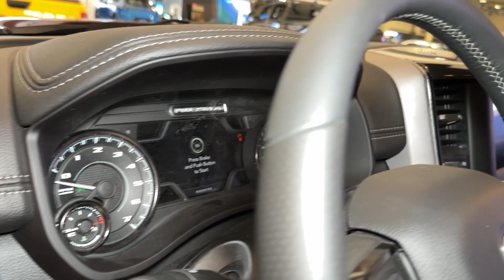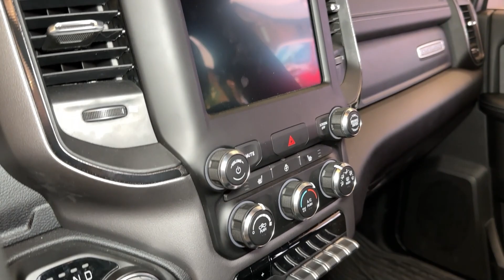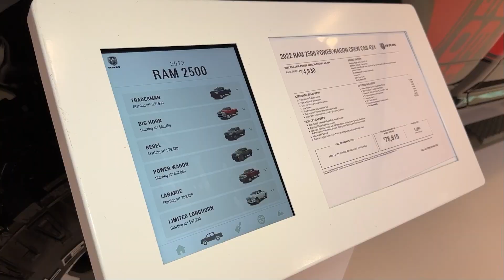Strong & Reliable ! 2022 RAM 2500 Power Wagon